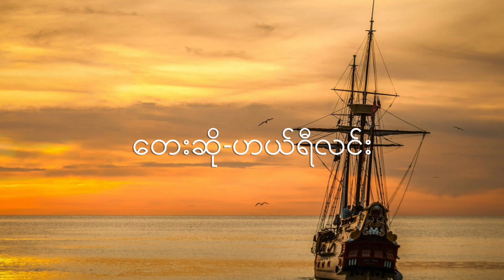အနာဂတ်ဗိမ္မာန် - ဟယ်ရီလင်း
အနာဂတ်ဗိမ္မာန် -
တေးဆို- ဟယ်ရီလင်း
တေးရေး - သော်ဒီဝေ